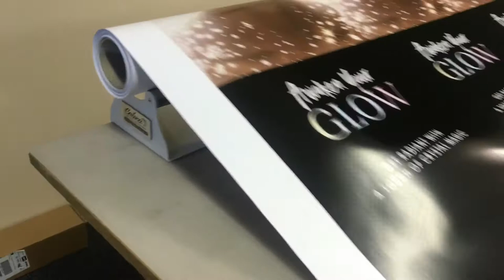Application Tape Dispenser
The Application Tape Dispenser is designed to make applying application tape to your designs so much easier. Made from 1mm sheet metal with 2 chrome rollers for the application tape to sit on. The Dispenser has a lip on the back so it can be placed at the end of a table or bench to stop any sliding when pulling the application tape out. Available in 2 sizes 1250mm and 720mm wide.